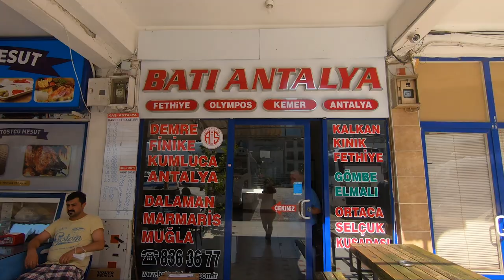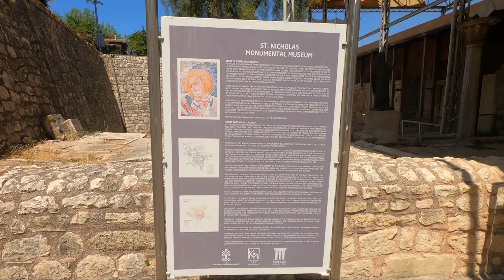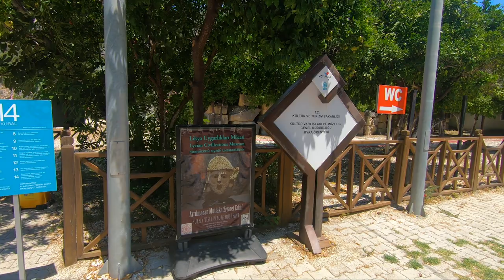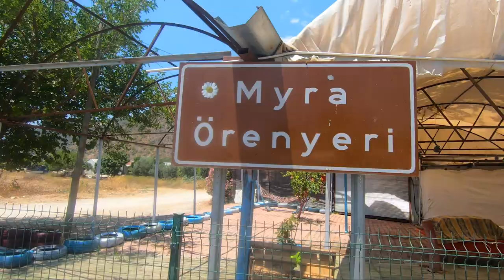NO WAY! SANTA CLAUS (SAINT NICHOLAS) LIVED HERE!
Was this place the real home of Saint Nicholas also known as Santa Clas?

During our trip in Demre, Antalya, Turkey we decided to visit this amazing place and we had a great surprise! It should definitely be in everyone's list!